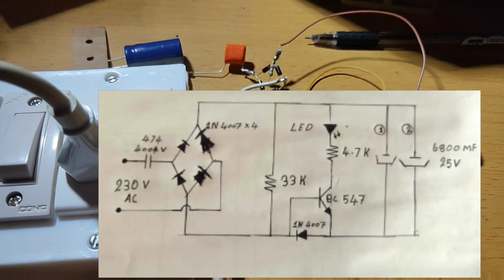Automatic light ON malayalam